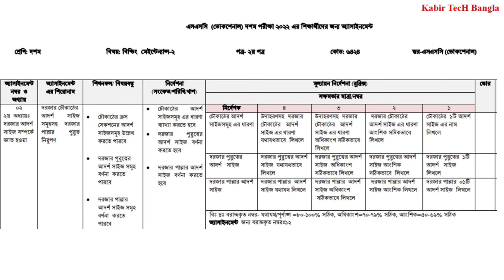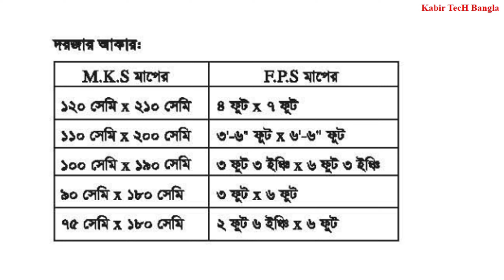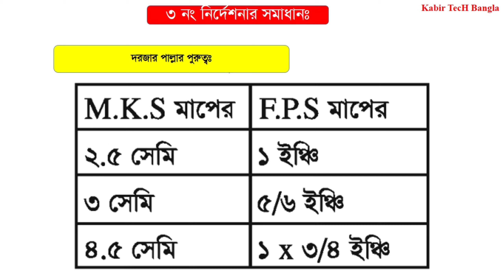এসএসসি-২০২২ ভোকেশনাল ৫ম সপ্তাহের বিল্ডিং মেইন্টেন্যান্স-২ এসাইনমেন্ট সমাধান |SSC-2022 Voc Building-2